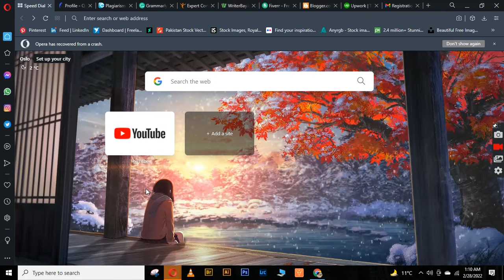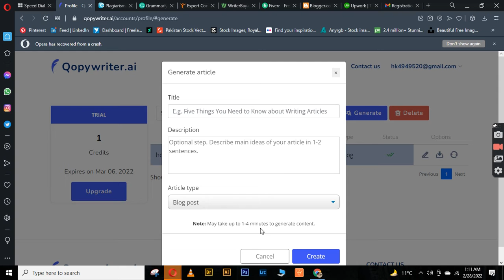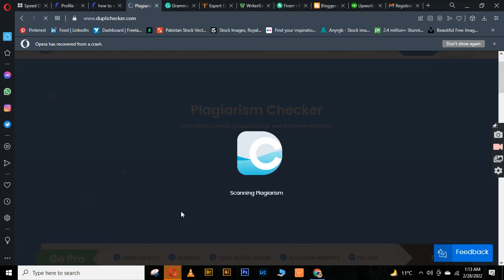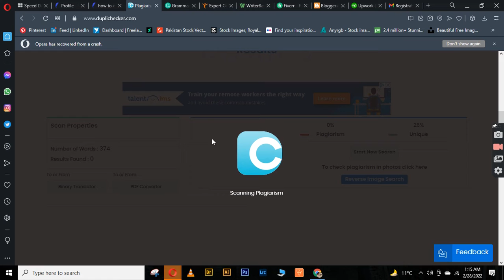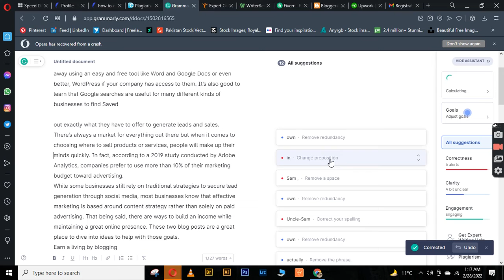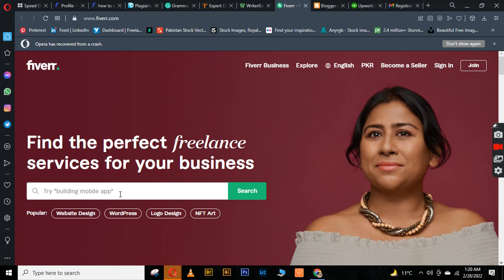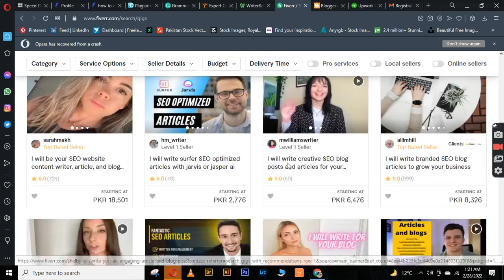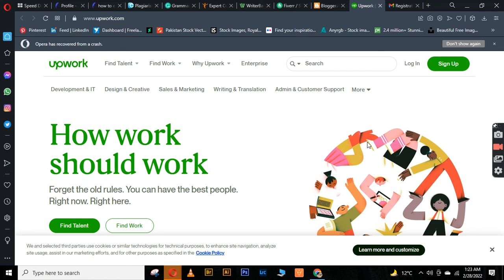How to earn by Blogging in Free Articles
This is free websites where you can make articles with your choice soo use it and earn money online